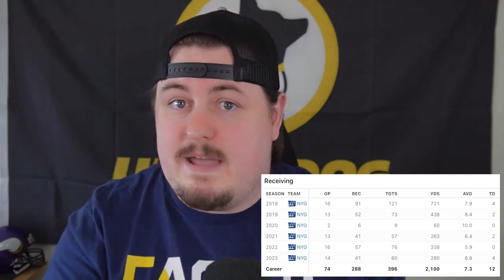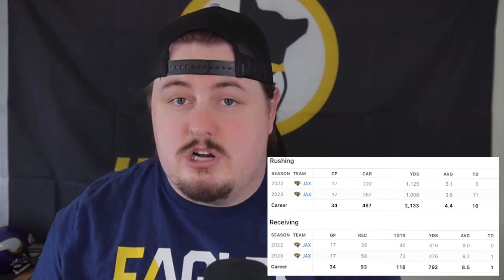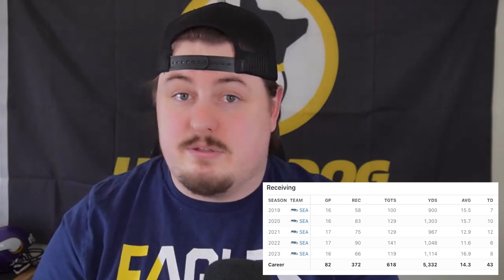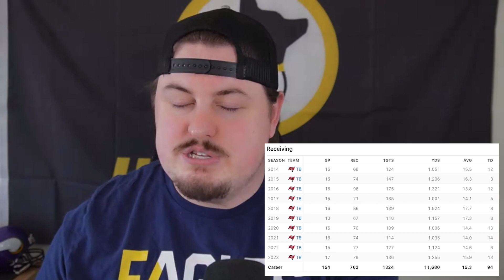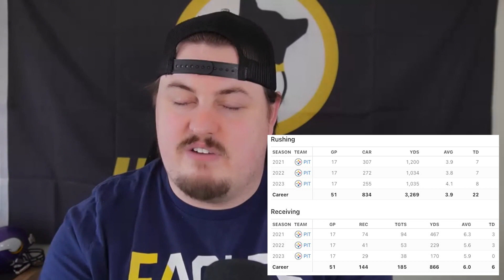SELL These 5 Players If You're Rebuilding in Fantasy Football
Stuck in the middle of your dynasty fantasy football league? Tyler takes you through 5 players that you should sell to set up the future of your squad. Two top 10 RBs should be moved before the start of the season? A top WR with a new coach needs to be traded away from your team? Check out why you should move on from these players if you want a chance at a fantasy championship down the road.